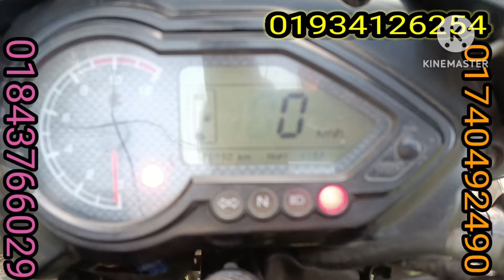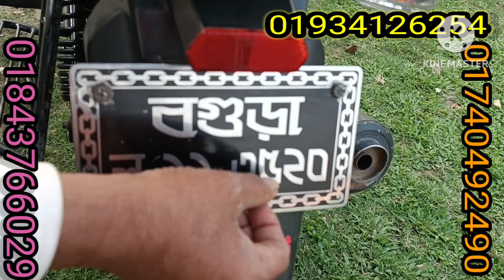ফুল ফ্রেশ সীমিত দামে বিক্রি করা হবে ধামাকা অফার চলতিছে রমজান মাসের আবুল মামা বাইক সেন্টার থেকে